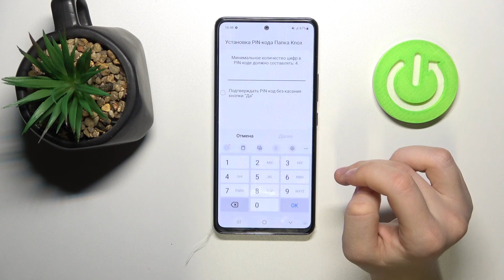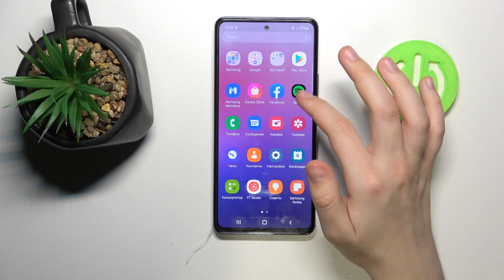Samsung Galaxy A53 | Как блокировать/разблокировать приложения на Samsung Galaxy A53?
Чтобы узнать больше информации о технике, приложениях и о смартфонах, и также о Samsung Galaxy A53, посетите наш сайт

Добро пожаловать на наш канал, в это видеоролике мы покажем вам как на Samsung Galaxy A53 поставить блокировку отпечатком пальца на приложения. Вы могли не знать как поставить отпечаток пальца на Samsung Galaxy A53, поэтому мы сняли это видео. Отпечаток пальца на Samsung Galaxy A53 блокирует приложенние, вам нужно будет приложить палек к сканеру чтобы его открыть. Отпечаток пальца на Samsung Galaxy A53 помогоает ускорить процесс разблокировки.

Как заблокировать приложение отпечатком пальца на Samsung Galaxy A53? Как разблокировать приложение отпечатком пальца на Samsung Galaxy A53? Как в Samsung Galaxy A53 поставить отпечаток пальца на приложения? Как убрать отпечаток пальца с приложения на Samsung Galaxy A53? Как на Samsung Galaxy A53 настроить отпечаток пальца в приложении?